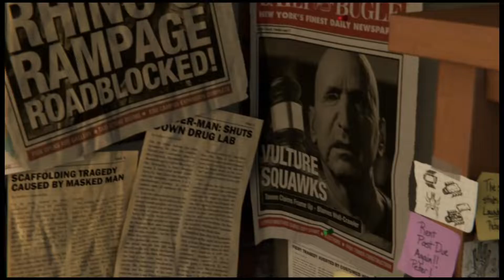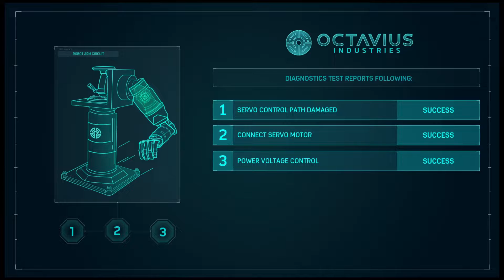The Kingpin - Spider Man Walkthrough Part 1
Peter Parker, The Spider - Man swings around the city and takes down the biggest mob boss of New York. Kingpin.

Friends.